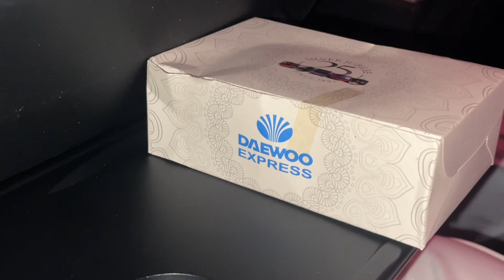First Time Travel in Daewoo Bus Service Bhawalpur To Lahore😍 |Toseef Warraich Vlogs | Travel Vlog😱